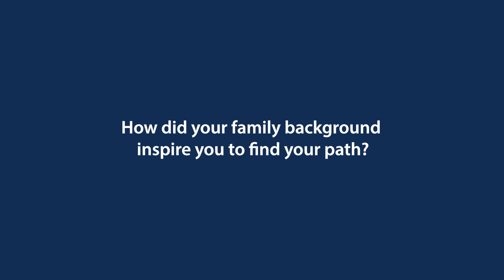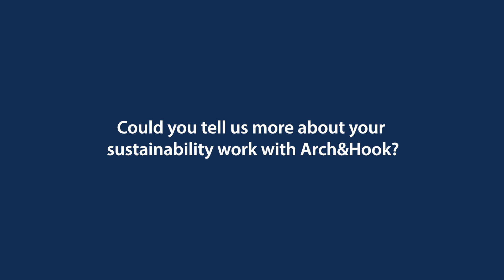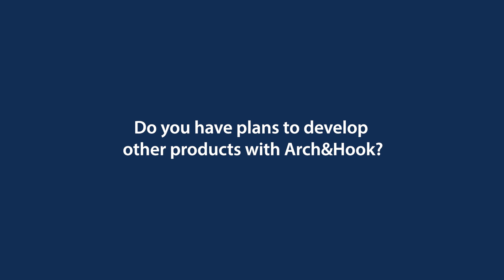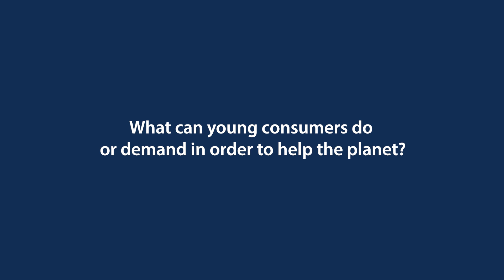Is the fashion industry killing the planet? What can we do about it?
Katherine and Khanh talk with legendary fashion designer Roland Mouret about how we can all change the way we think about fashion, about who we are, and the relationship with the world that we can choose to have every day!

© Music: ‘Lost in your World’ by Cezare Robles & Pieter Versloot